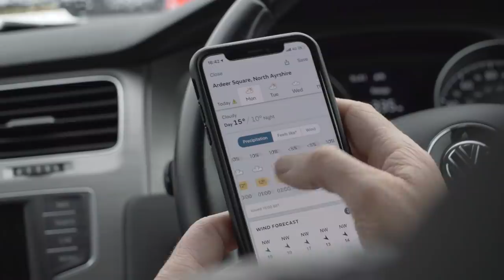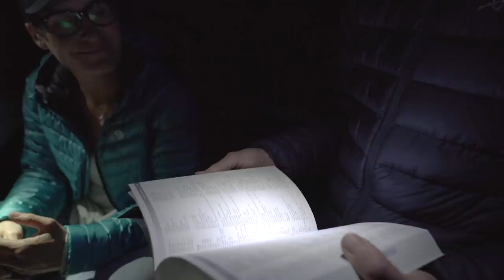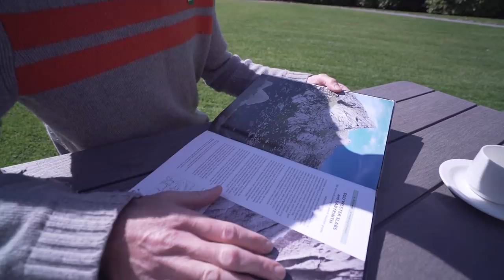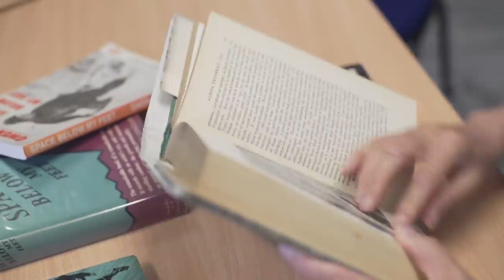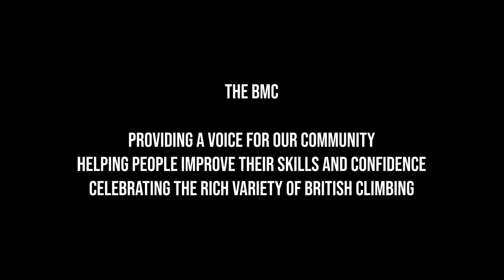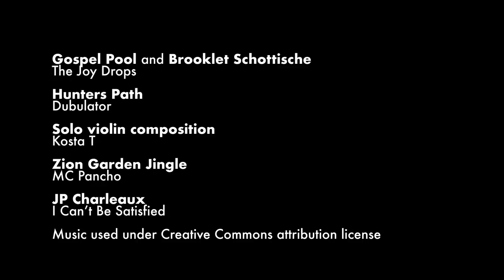Join the Adventure: climbing Sou'wester Slabs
“Climbing’s changed. The world’s changed. The BMC has changed. The climate’s changing. But imagine that, you can still go and do Sou’wester Slabs and feel the rock, exactly as it was, 75 years ago. Isn’t climbing amazing?“

We couldn’t put it any better.

We’re the BMC – or British Mountaineering Council. To celebrate our 75th birthday – on the 2 Dec 2019 – we worked with Dom Bush of Land and Sky Media to create a film that connected modern climbing with our heritage in 1944.

In this short film, Gilly McArthur and Charlie Woodburn head to the wilds of Arran to climb Sou'wester Slabs (VD).

Sou'wester Slabs, featured in the Classic Rock book is a 100-m VD climb on Cir Mhor, Arran. Featuring slab and crack climbing on superb mountain granite, it was first climbed by G H Townsend, G C Curtis, M J H Hawkins and H Hore on 03 September 1944.

“To go up that piece of rock, you’re connecting very strongly with the people that first had the experience, because it won’t have changed. What people were doing in 1944 was exactly the same as people are doing today. The past doesn’t separate us, in a way it just brings us together... just being in this amazing rock world and what this was doing to you as a person.” – Niall Grimes.

Look out for our second Join the Adventure film, where we follow BMC president Lynn Robinson on her epic TGO challenge walk. Coming soon.

for supporting this film.